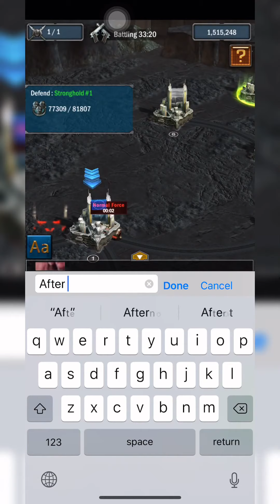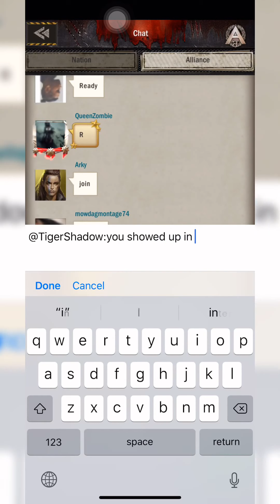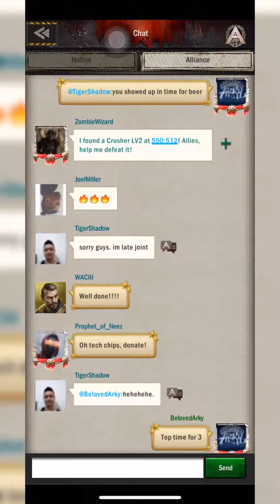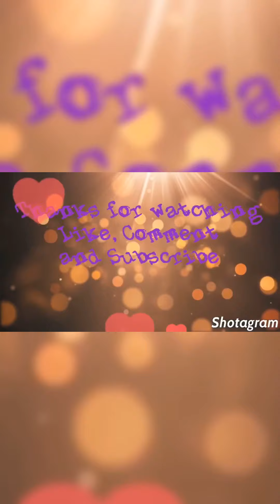Age of Z Doom Arena 3 Conquerer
Full run through first time with a WIN!